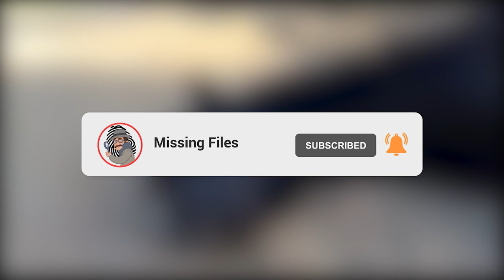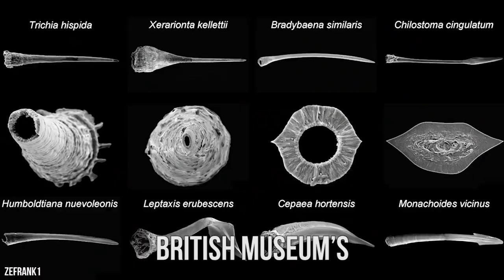15 Animals With Unusual Sleeping Habits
If you’re anything like us, then you love to get a good night’s sleep! There’s no better feeling than a totally restful snooze! While the magic number is 8 hours sleep for humans, things seem to be very different indeed over in the animal kingdom. Yep, we might brush our teeth, put on some PJ’s and crawl into our cosy bed for the night,but in the wild, anything goes! And certain creatures have evolved to have some pretty insane bedtime rituals! From dolphins that sleep with one eye open to a snail that snoozed for five years, these are 15 Animals With Unusual Sleeping Habits